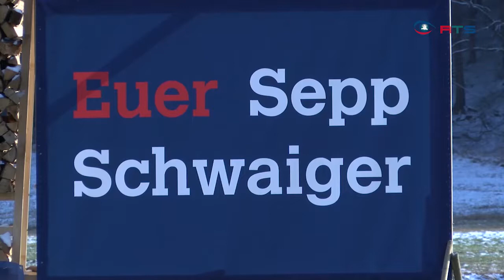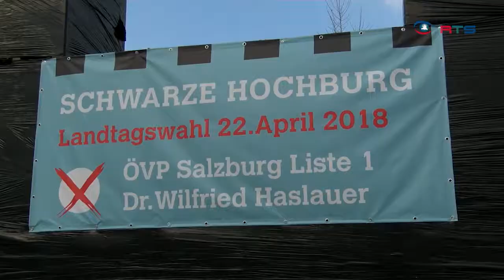Auch Wals-Siezenheim hat nun eine Burg - Landschaftselement der ÖVP sorgt für Aufsehen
Mitten im Wahlkampf zur Salzburger Landtagswahl lächeln uns an allen Ecken und Straßen Spitzenpolitiker von ihren Plakaten entgegen. Es gibt aber auch eine andere Form der Wahlwerbung, nämlich Landschaftselemente gestaltet von den Ortsgruppen der ÖVP.